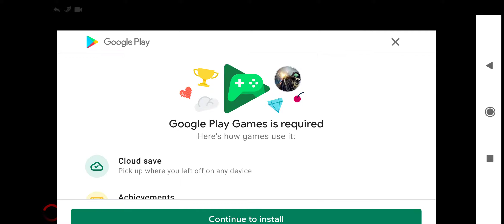Zombie Frontier 3 Online